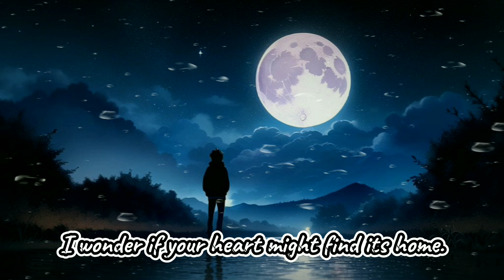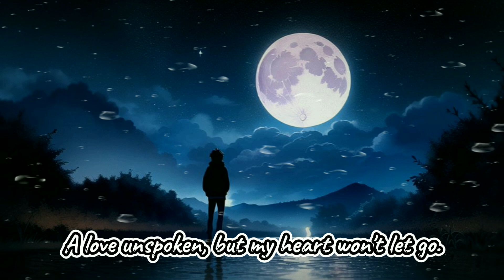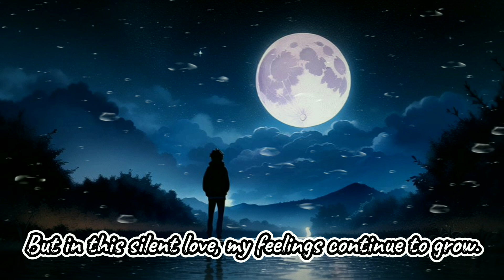Moonlit Heartaches - Tuneinspire | Lyrics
"Moonlit Heartaches: A Melancholic Ballad of Unrequited Love"

👉Lyrics in tagalog👇👇

Sa dilim, kita'y sinusubaybayan ko mula sa malayo,
Puso'y bumubulong ng tahimik, parang isang malayong bituin.
Mga pangarap nagbubukas, isang kwento na hindi nasabi,
Ngunit sa pag-ibig na ito, ang puso ko ang nagtataglay.

Bakit hindi ako? Tanong ko sa buwan sa itaas,
Umaasa ng pagkakataon, ng isang tingin ng pag-ibig.
Sa katahimikan, kung saan naglalakbay ang aking damdamin,
Tanong ko sa sarili kung dito mahanap ang iyong puso.

Araw-araw na naglilipas, parang mga pahina ng binubuklat,
Sa aklat ng pag-ibig, kung saan ang aking pangalan ay di napagtutunan.
Isang tahimik na paksa sa bawat buntong-hininga,
Ngunit sa script na ito, aking papel ay magpaalam.

Nakikita kita na ngumingiti, isang mapait na kislap,
Pag-ibig na hindi nasabi, ngunit ang puso ko ay ayaw mag-let go.
Itinatago ko ang aking luha sa nag-uumugong na ulan,
Pag-ibig, tahimik at walang kabuluhan.

Bakit hindi ako? Tanong ko sa mga bituin na maliwanag,
Umaasa na dadalhin nila ang aking mensahe ngayong gabi.
Sa mga salaysay ng nag-iisa na karagatan,
Nagtataka ako kung ikaw ay kailanman mag-iisip sa akin.

Ngunit sa pag-ibig na ito, natagpuan ko ang aking kagandahan,
Pinahahalagahan ang mga sandali, bagaman wala ako sa iyong yakap.
Bakit hindi ako? Baka hindi ko malaman,
Ngunit sa tahimik na pag-ibig na ito, ang aking damdamin ay patuloy na lumalago.

🌙✨ Immerse yourself under the moonlit skies with "Moonlit Heartaches," a soul-stirring ballad that dives deep into the realm of unspoken emotions. 🎶 This introspective composition unfolds a tale of unrequited love, where every lyric is a brushstroke painting a poignant picture of silent observations, yearning, and the bittersweet nature of love left unchosen. 💔

Join us on this emotional journey as the narrator, in the shadows, asks the moon and stars above, "Why not me?" 🌌 The music echoes the sentiment of a heart that holds on, even when the name remains unread in the book of love. 📖🖋️

In the quiet spaces where feelings roam, the narrator wonders if their heart could find a home in the one they admire. Days turn like pages in the book of love, yet their name remains unlearned. 📚💔

Feel the bittersweet glow of a smile, a love unspoken but a heart reluctant to let go. Tears hide in the pouring rain, a love both silent and in vain. "Why not me?" echoes through the night, hoping the stars carry the message to the one who remains unaware.

In the echoes of the lonely sea, there's a lingering question: will you ever think of me? In this love, there's a quiet grace, cherishing moments even without being in your embrace. "Why not me?" The answer may never come, but in this silent love, feelings continue to grow. 🌊🖤@TuneInspire

🎵✉️ Let "Moonlit Heartaches" be the soundtrack to your emotional journey. 💕🔔